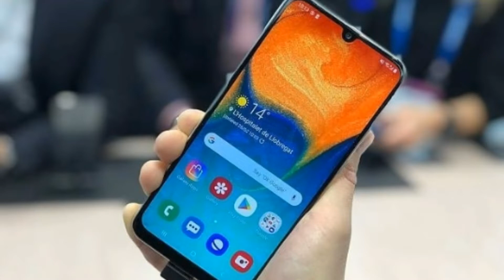Samsung Galaxy A50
Senjata  baru dari samsung di2019, galaxy a50 hadir dg 3 kamera utama dan prosesor terbaru dr samsung exynos 9610 yg akan membuat performanya sempurna. Dilengkapi layar super amoled dan fingerprint dilayar juga sudah mengadopsi teknologi fastcharging.
Dengan body berbalut kaca akan membuat ponsel ini sungguh menawan dipandang.